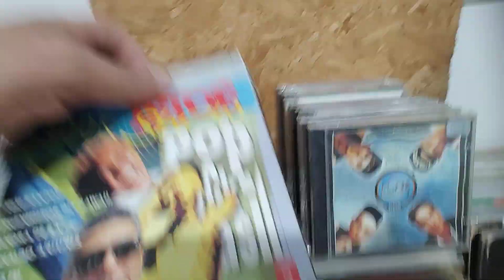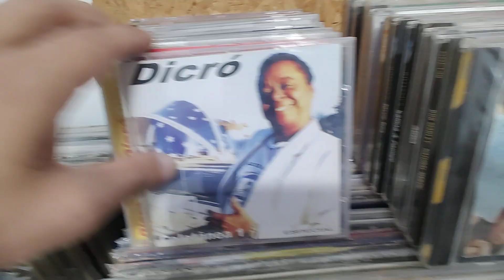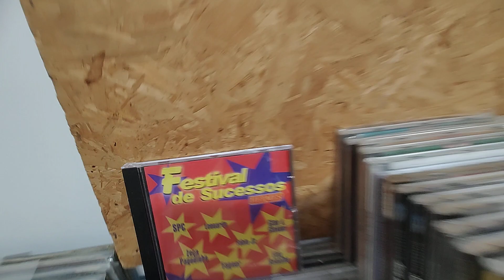Cds Variados (Parte 1) no Saldão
CD's Variados (Parte 1) No Saldão @12inchesbrasil